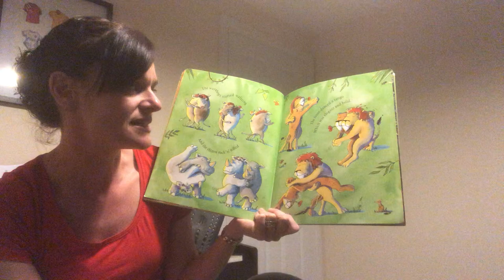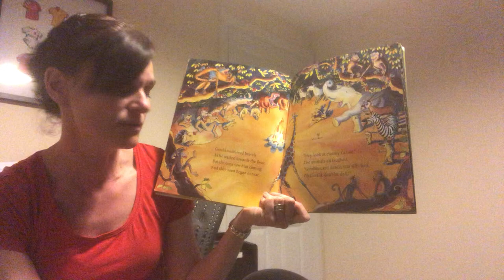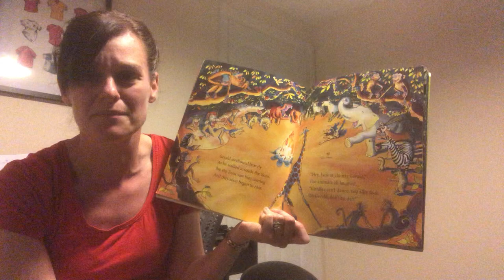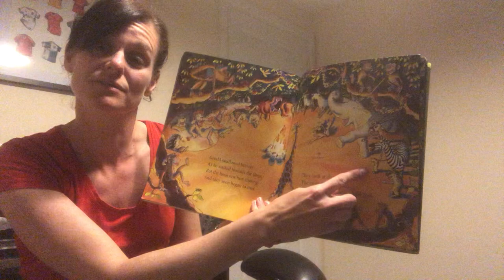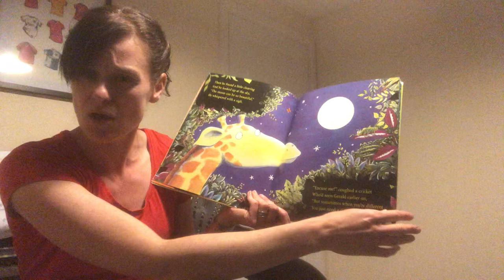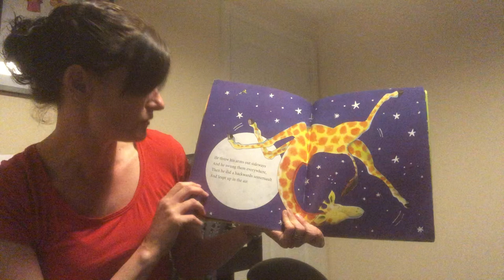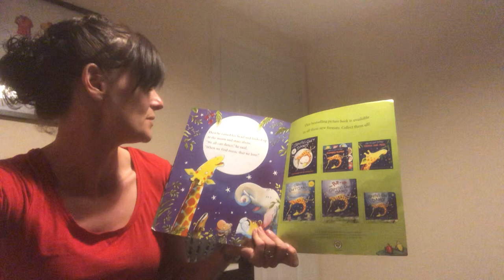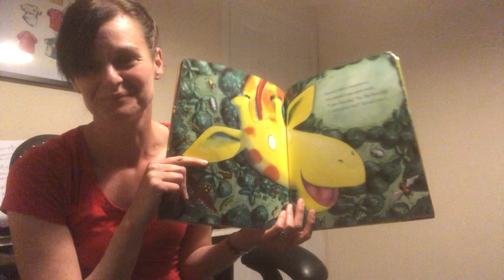Assembly 28th April